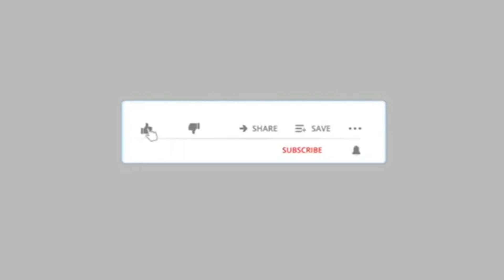ऑल इंडिया वूमेन कॉन्फ्रेंस एसोसिएशन ने लगाया कोरोना वैक्सीनेशन कैंप